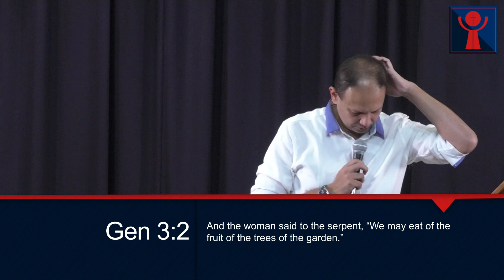The Eucharist by Donn D'souza at Bread of life on 12 September 2019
We don't need to toil for the Eucharist; we don't need to fast and pray on our knees to receive Jesus. He's prepared Himself for us. He's waiting for us.
Join us as Donn D'souza talks to us about the Eucharist.